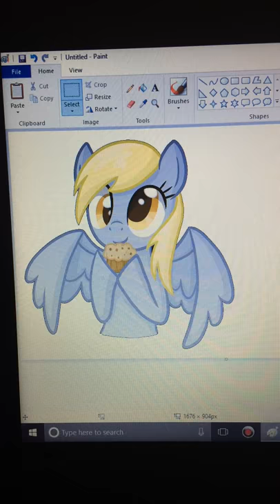My derpy hooves painting (read description)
Derpy hooves created in Microsoft paint on my windows 10 pc